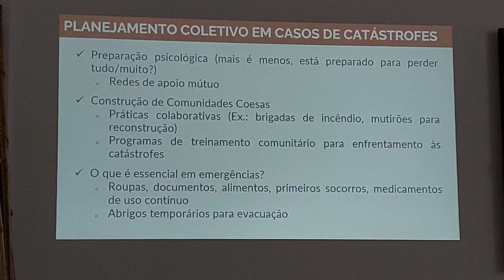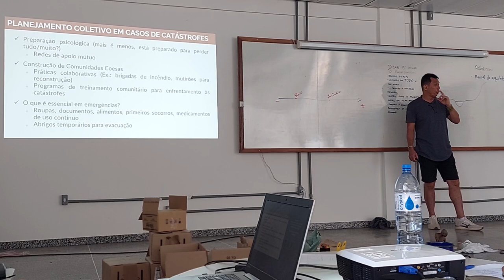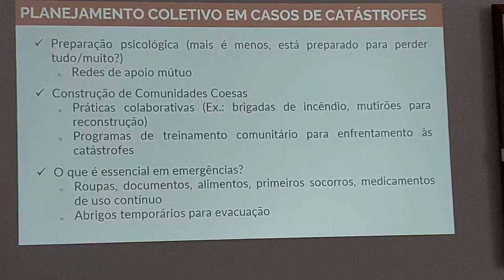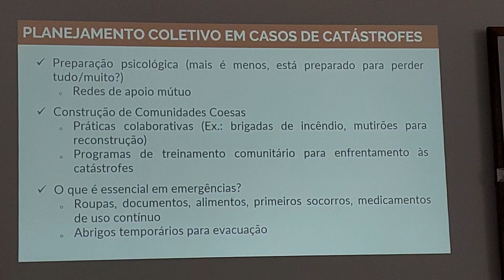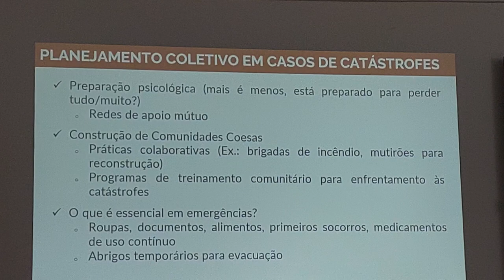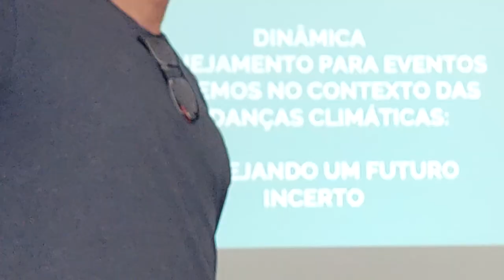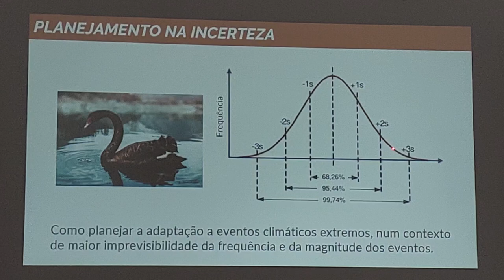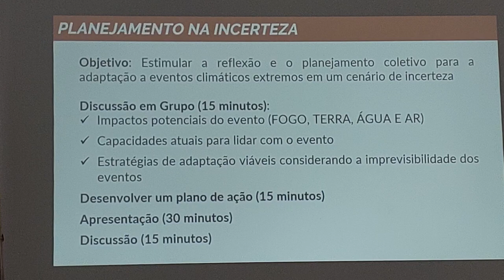Aula Planejamento para Eventos Extremos - parte 8 - CPP 2024 UFOB Barreiras Bahia